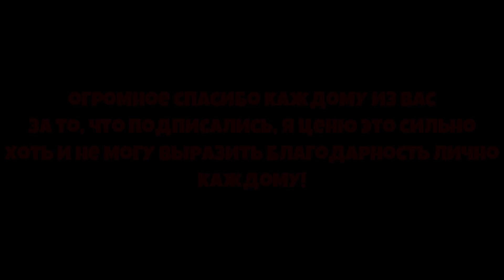Lp. От Нуба До Про #54 ВЫБИЛ ЕЩЁ СИНИХ МИФИКОВ и ПОТРАТИЛ ВЕСЬ МЁД • Bee Swarm Simulator Roblox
00:00 -  Начало
00:08 -  Реклама
00:35 - kostyapaupau